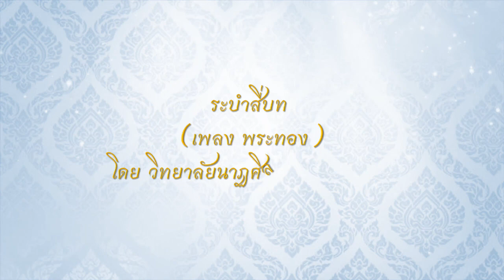ระบำสี่บท